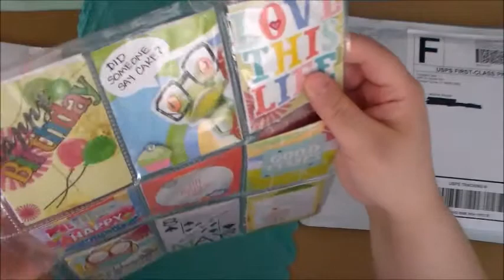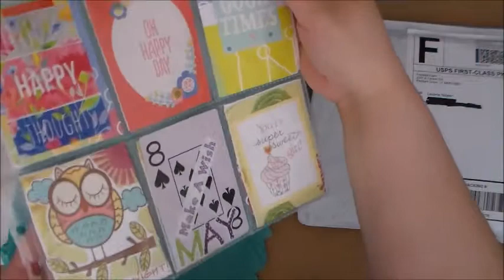Freckled Fawn May 2015 OhDeerMe Kit + 1st Pocket Letter!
Hello everyone! Since it's my first one, ever, I wanted to show you all what's inside. I'm sure you all will love it as much as I do. If you decide to start a new subscription, make sure to enter my information at checkout. We can both earn $5 towards goodies! :]